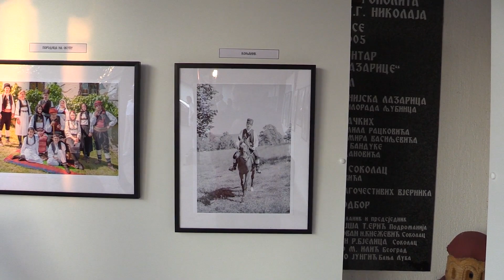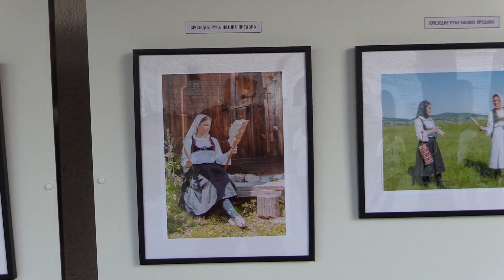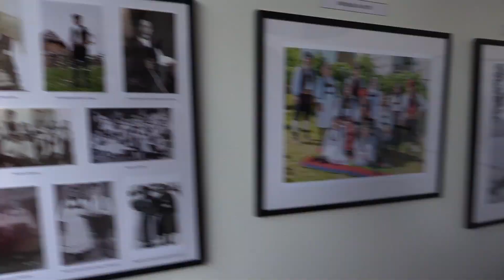SOKOLAC: IZLOŽBA FOTOGRAFIJA AUTENTIČNIH NARODNIH NOŠNJI SA GLASINCA (Marko Radović)